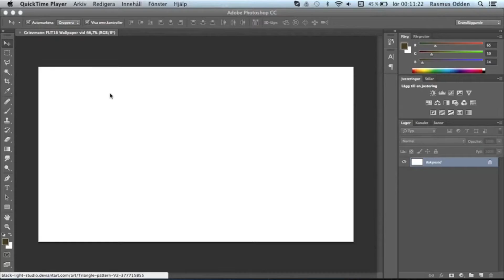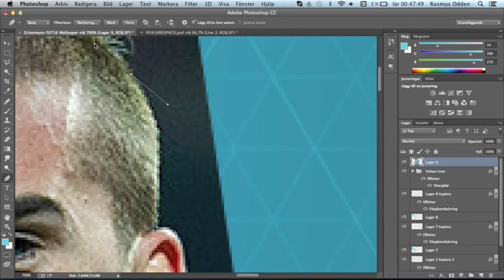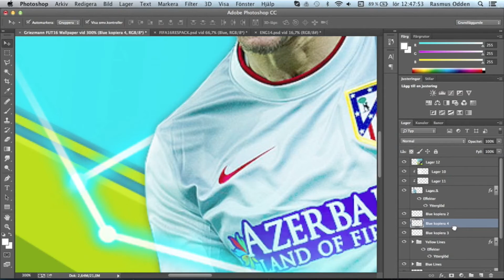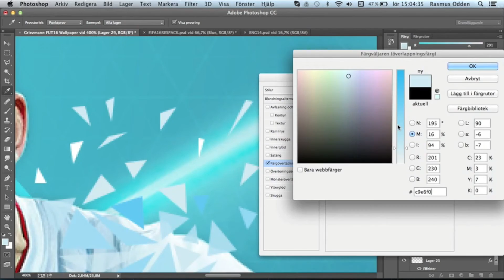Speedart #14 | Griezmann FIFA16 Wallpaper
Hi Guys and Welcome to a New channel where Lots of Graphic Designers will be featured.